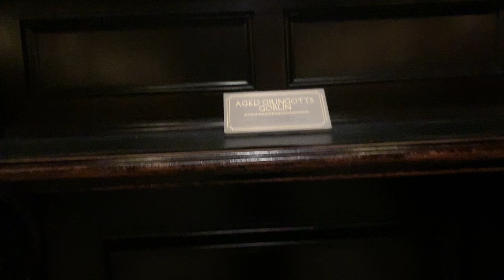Looking up close to Aged Gringotts Goblin from Harry Potter at Harry Potter Studios